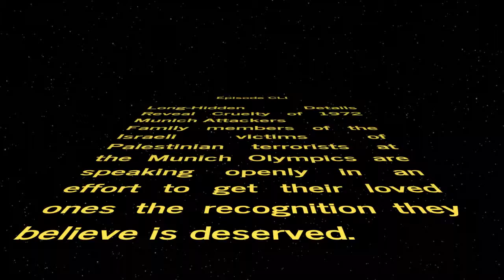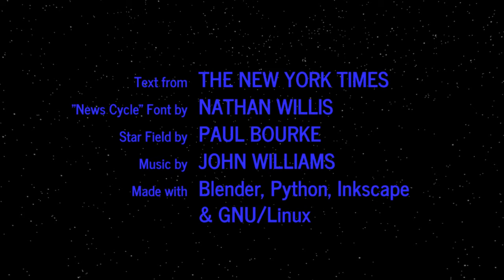WORD WARS − Episode CLI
Long-Hidden Details Reveal Cruelty of 1972 Munich Attackers
Family members of the Israeli victims of Palestinian terrorists at the Munich Olympics are speaking openly in an effort to get their loved ones the recognition they believe is deserved.

Op-Ed Contributor: Terror’s Nameless Victims in Nigeria
The world’s deadliest terrorist group is not the Islamic State but Boko Haram.

U2, Preaching Defiance, Heads Back to Paris
The band looks to bring support to the city in the wake of the Nov. 13 terrorist attacks.